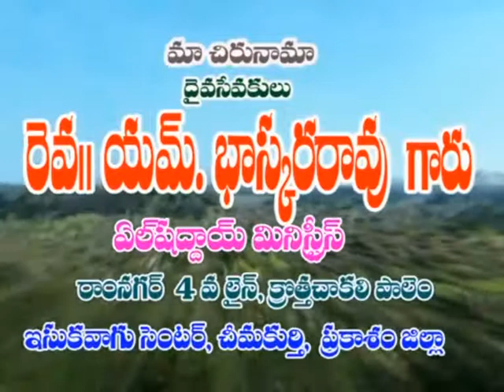baskararao garu ep 40